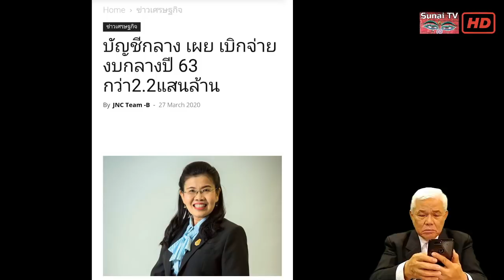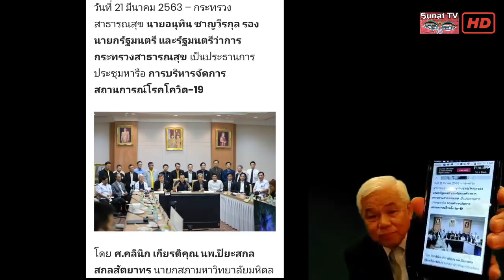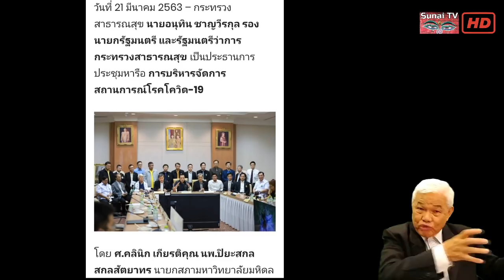เครือข่ายประธานกปปส.สืบต่อรปห.ฉุกเฉิน / รู้เขารู้เรา ตอนที่5.3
ตัดตอนจาก รู้เขารู้เรา 30 มีนาคม 2563
โรคจากจีนถึงควีนส์อลิซเบท กวงGO6หมดน้ำลายเตรียมกราบพ่อIMF